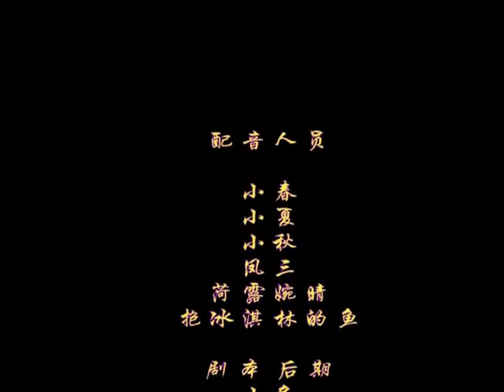日防夜防 小三难防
小三真是无孔不入，防火防盗防小三。